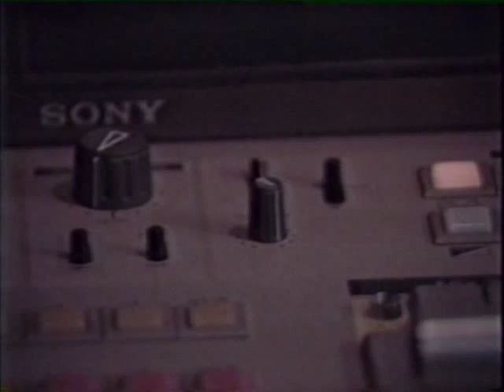WEJC TV Channel 20 (now WCWG), Lexington NC - Sign Off recorded in 1988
Sign-off of the current Triad CW 20 back when it was Christian TV station WEJC-TV (the call letters stood for "We Exalt Jesus Christ"). The clip commences with Michael Guido's "A Seed From The Sower" sermonette. There was an SSB video that followed the sign-off announcement, but I didn't record it (can't remember why).